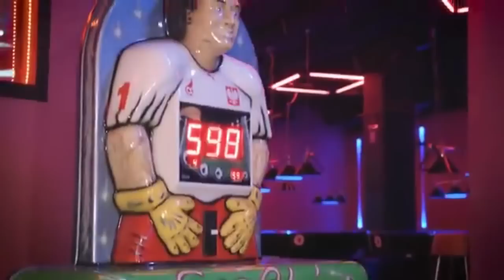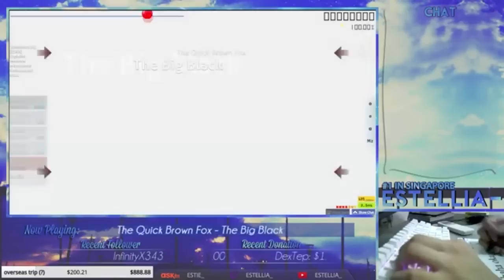Osu! Stream Highlights #4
All Streamers are in order of appearance